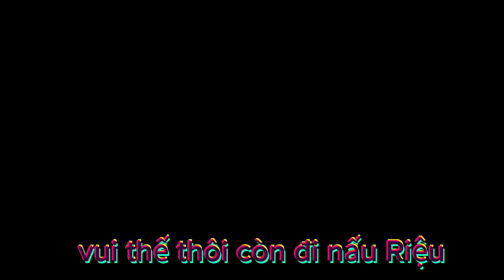Đào công Đà vui cùng bạn bè mỗi ngày tôi trọn một niềm vui